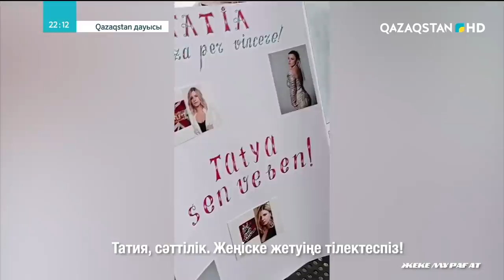Qazaqstan дауысы. «Тікелей эфир». Татия Кобаладзе – «Арго»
«Qazaqstan дауысы» жобасы әр сенбі сайын 20:40-та Ұлттық арнада